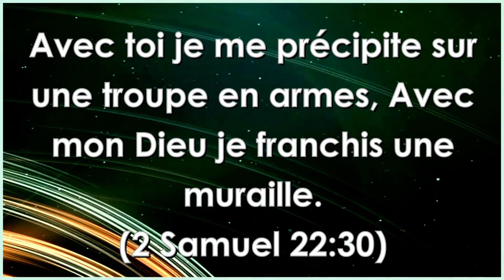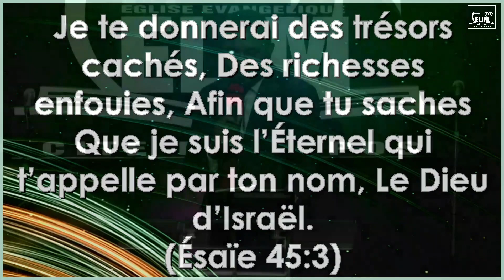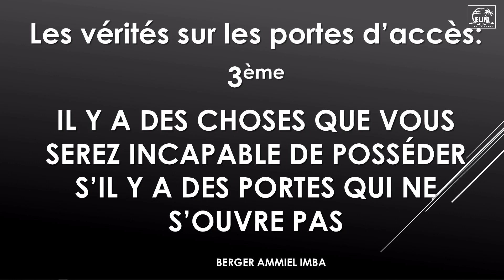CULTE D'ADORATION, ORATEUR : BERGER AMMIEL IMBA